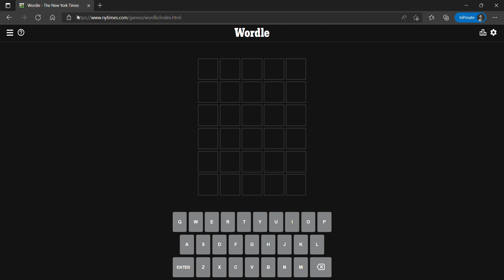Wordle Solution Today [April 18, 2022] Wordle Game Answer 303rd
Wordle is a simple word game that gained popularity in late 2021 and early 2022. The main goal of the game is to guess the hidden word in 6 tries. On each line, you need to enter a five-letter word, and if any letters match the hidden word, then these letters will be marked in green or yellow.